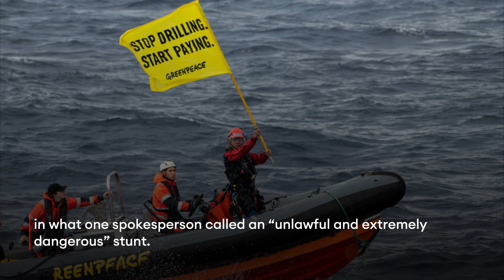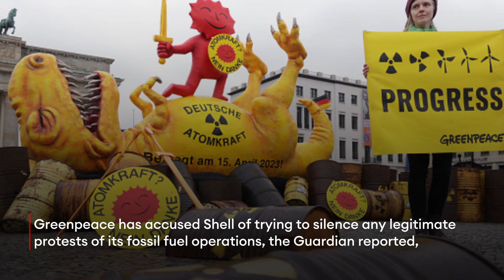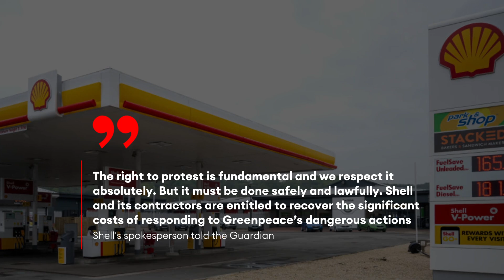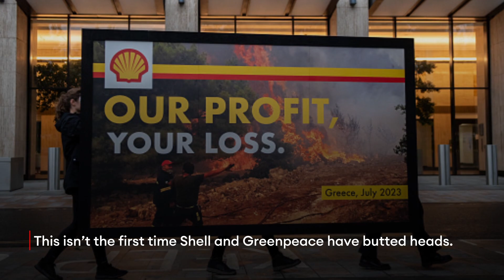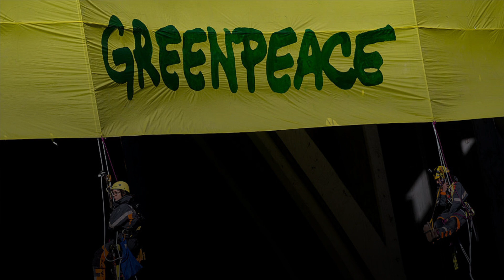Shell Sues Greenpeace For $2 Million After Protest On Moving Oil Platform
Greenpeace is facing a major new legal threat in the form of a $2.1 million lawsuit from oil giant Shell, multiple outlets reported Thursday, after the environmental advocacy group’s protestors occupied a floating oil platform in January in what one spokesperson called an “unlawful and extremely dangerous” stunt.